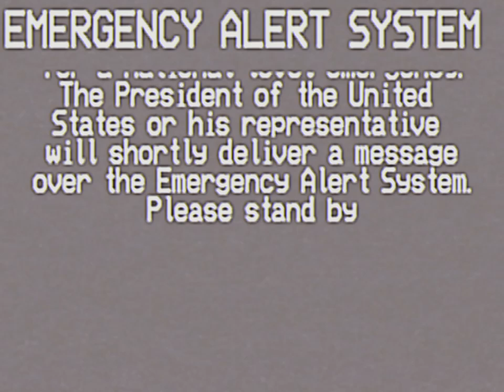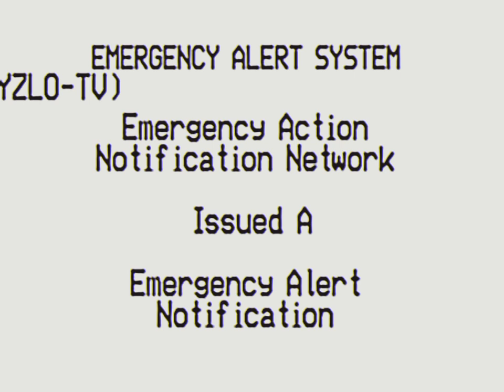FALL • AN EAS SCENARIO